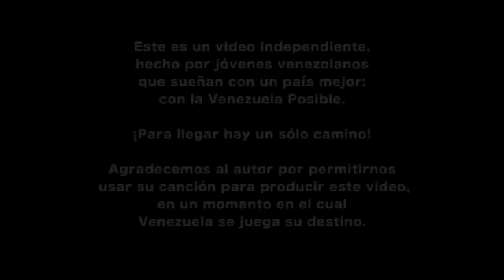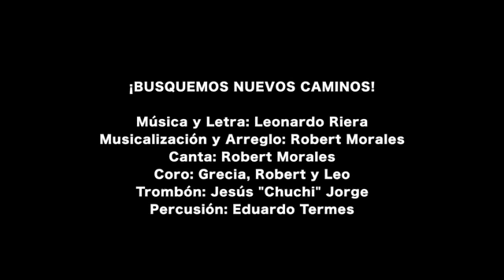Busquemos Nuevos Caminos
Un lamento hecho canción de 14 años de gobierno fútil que quiso hacer y no hizo mas que daño. Amarró a muchos con los "petro-dólares" de un pueblo que no los gozó porque no tuvo la oportunidad de participar.